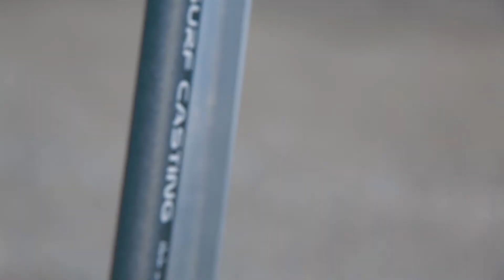One Minute Wonder ( ITA )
Chiedo a tutti un contributo, un piccolo contributo, basta 1€ per offrirmi simbolicamente un caffè e raggiungere il traguardo dei 3000 caffè per poter comprare l'attrezzatura necessaria a realizzare il mio sogno.
Scopri chi sono, cosa mi serve e per quale motivo.